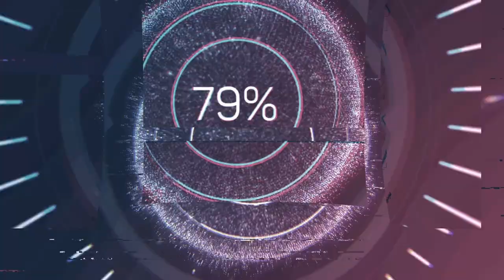Remnant From the Ashes Intel HD 520 Low End PC + Low End Config File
Instructions:

1- Put the config file in: c/users/username/appdata/local/remnant/saved/config/windowsnoeditor

2- Check if the file is set to read only, otherwise the costum resolution will not be applied